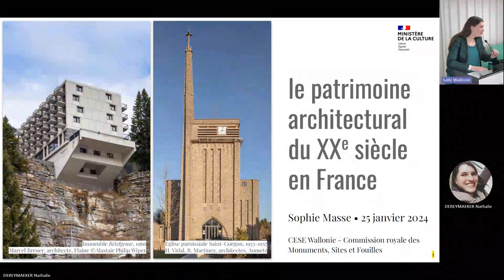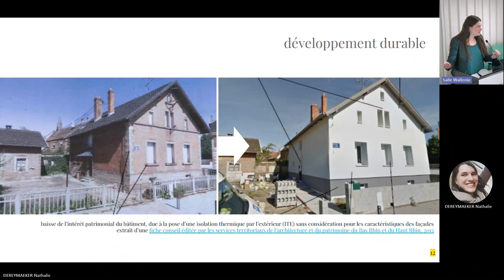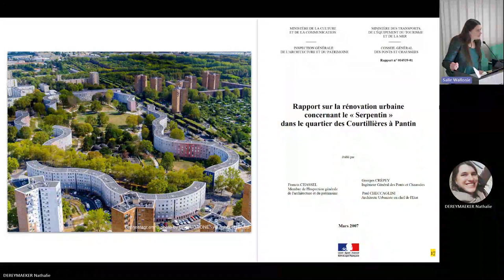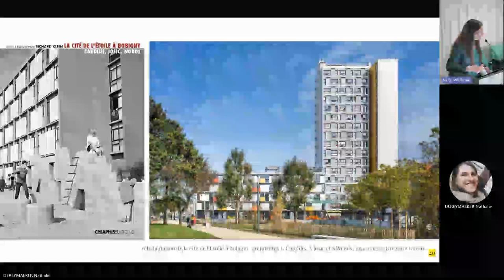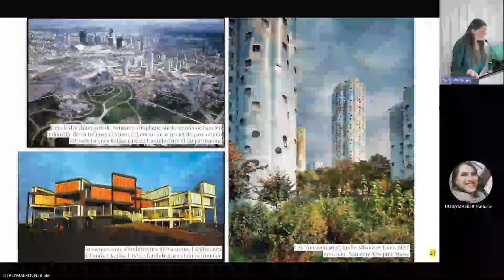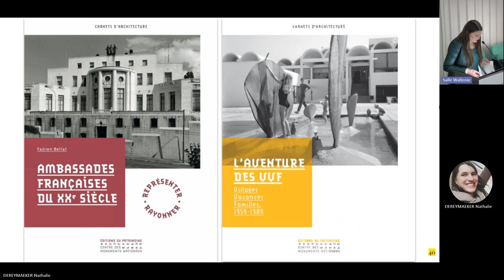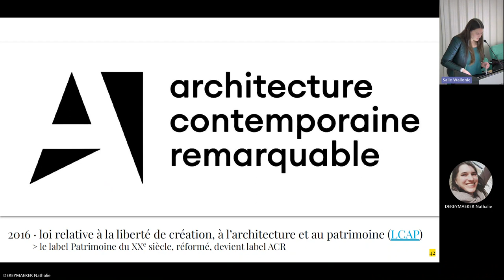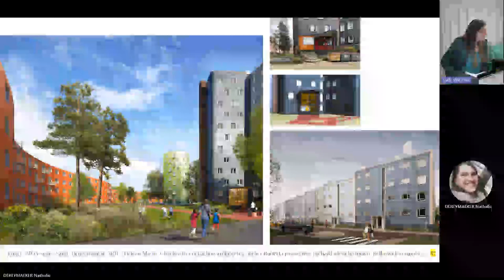CRMSF Le patrimoine architectural du XXème siècle en France - Sophie Masse - 25/01/2024